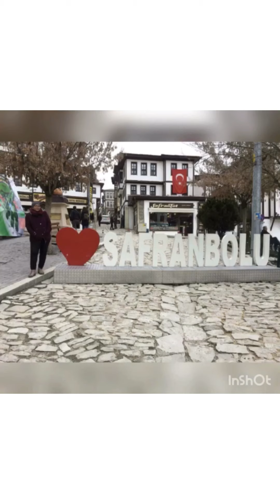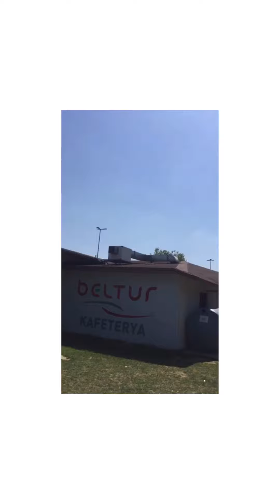Bakirkoy sahili istanbul turkey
Bakirkoy sahili adalah pantai didaerah bakirkoy, sama kayak pantai2 lain yang banyak didatangi waktu summer, kan diturkey waktu summer mereka manggal atau picnic dengan keluarga n bikin acara panggang2an atau masak2 daging, sayuran
Kita sih ayam geprek aja